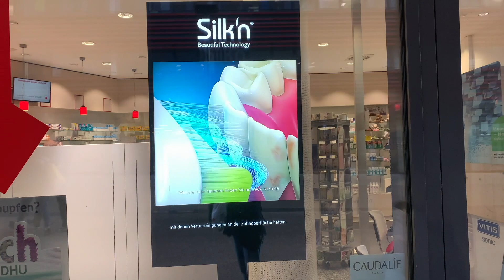CƠN MƯA LỚN Ở ĐỨC! | Vlog 106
Xin chào đại gia đình thân thương! Blume xin mời cả nhà vào xem cơn mưa lớn tại nước Đức nhé cả nhà!